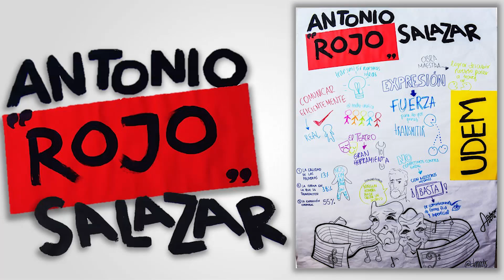“El Mundo Entero es un Escenario” | Antonio "Rojo" Salazar | TEDxYouth@UDEMFundadores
Como actores, nuestra voz transmite palabras y nuestro cuerpo transmite expresiones. Cuando nuestro profesor “Rojo” Salazar inició su carrera en la actuación, se encontró con las diferentes maneras de expresar una idea y esto le permitió experimentar la comunicación humana al máximo.
 Cuando el maestro "Rojo" comenzó a actuar no tenía ni la más mínima idea de lo increíble que es el lenguaje humano, en esta plática nos habla del poder de lenguaje corporal y su trascendencia en nuestros mensajes.

Antonio “Rojo” Salazar es actor, emprendedor, conferencista y profesor de la Universidad de Monterrey. Mexicano y regiomontano, "Rojo" ha sido parte de numerosos congresos de liderazgo, conferencias y ahora es parte de la comunidad TEDx. This talk was given at a TEDx event using the TED conference format but independently organized by a local community.